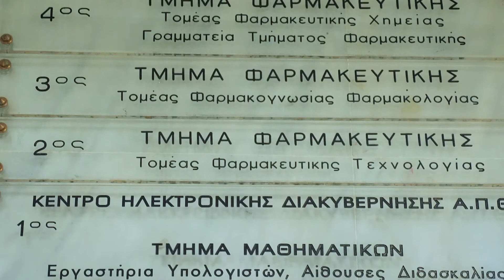Βότανα, καρποί της Γης~ Η πρίμουλα στο μικροσκόπιο (trailer)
Ένα επεισόδιο αφιερωμένο στην primula veris και στο μεγαλόπνοο  πρόγραμμα διάσωσης της που οργάνωσε η περιφέρεια Ηπείρου σε συνεργασία με τον ΕΛΓΟ Δήμητρα και το ΑΠΘ.  Η πρίμουλα είναι  ένα πολύτιμο φαρμακευτικό φυτό που τα τελευταία χρόνια υπερσυλλέγεται παράνομα εξαιτίας της μεγάλης αξίας του. Ακολουθώντας βήμα βήμα το πρόγραμμα διάσωσής της, μας δίνεται η ευκαιρία να δούμε το ταξίδι του φυτού από τη φύση, στα άδυτα των εργαστηρίων ανάλυσης και πολλαπλασιασμού και πάλι στη φύση.